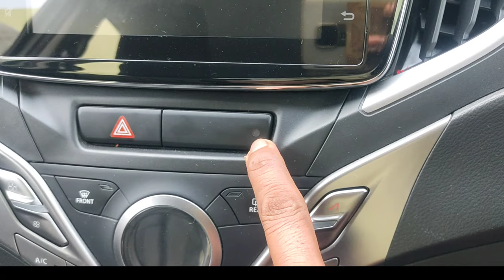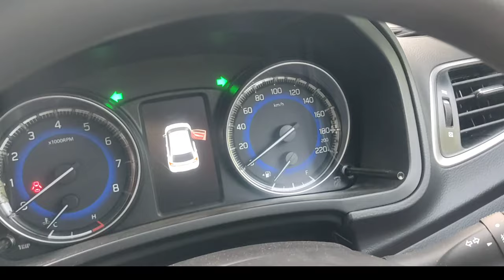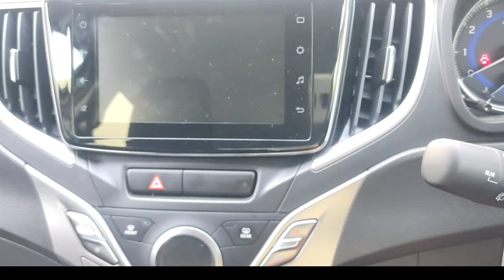Red Light Blinking In Dashboard After Locking Car || Function Of Red Light In InfoByAjaymechu